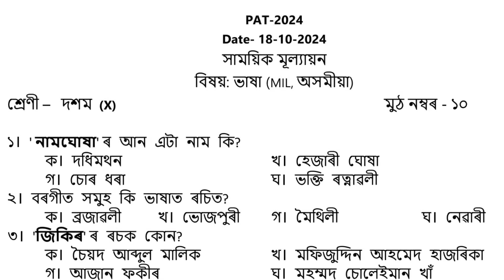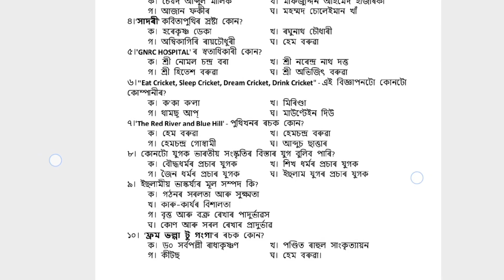PAT QUESTIONS PAPER CLASS 10 Assamese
PAT QUESTIONS PAPER CLASS 10 Assamese ‎@kkeducational  @kkeducational
PAT Questions paper Class 5 Assamese
PAT questions paper class1 & Class 3 Assamese @kkeducational
2nd term Assessment Question paper class 3 Art
2nd term Assessment Question paper কৰা শিক্ষা প্ৰথম শ্ৰেণীৰ ‎@kkeducational  @kkeducational
2nd unit evaluation Question paper class 5 Assamese || দ্বিতীয় মূল্যায়ন | ‎@kkeducationa
l  2nd unit evaluation Question paper class 5 Assamese || দ্বিতীয় মূল্যায়ন | ‎@kkeducational